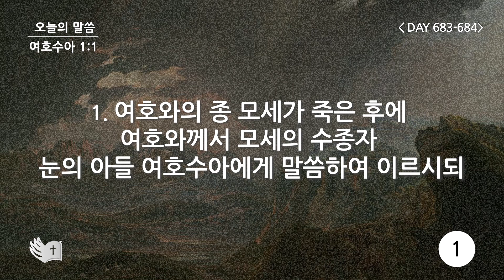테필린 [Day 683-684] 여호수아 1:1 50번 선포